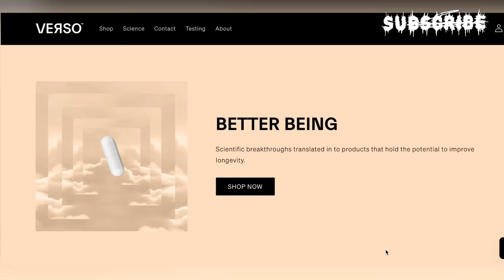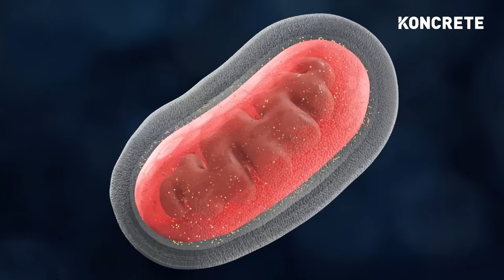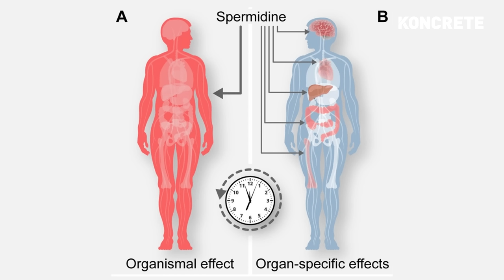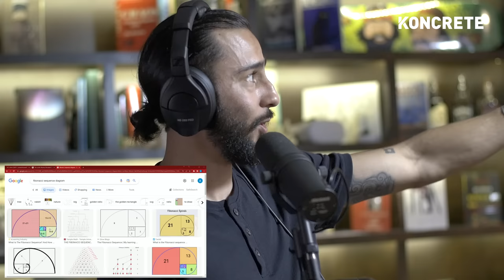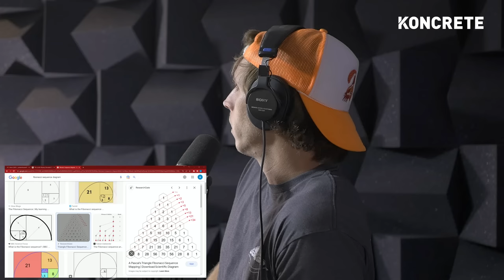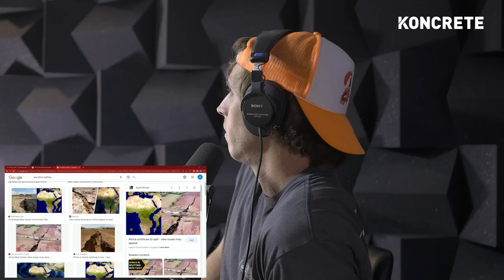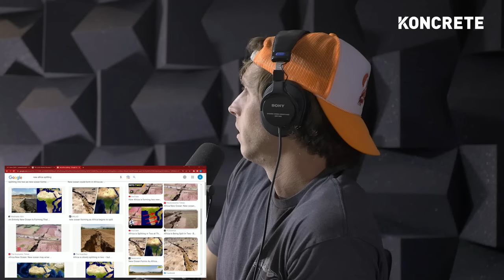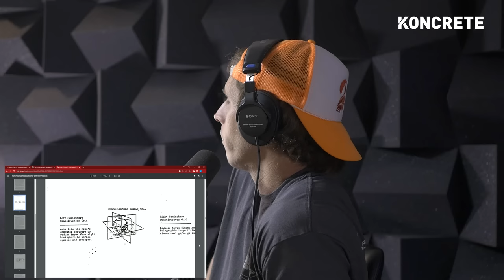Ancient Biblical Proof Satan was an Alien | Esoteric Eddie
Esoteric Eddie is an author, documentarian, & researcher on ancient religion and the occult.

to save 15% on your order.

OUTLINE
0:00 - Introduction
7:14 - Religion
11:06 - Zecharia Sitchin
13:14 - Origins of Lucifer
19:00 - Anunnaki
25:24 -  The Bible is misunderstood
34:18 - John Marco Allegro & the Dead Sea Scrolls
39:19 - Monotheism
48:40 - Demons
55:09 - Consciousness
1:06:13 - Artificial Intelligence
1:16:19 - Crystal lattice
1:28:43 The Atlantians
1:33:32 - Stoned Ape Theory & evolution of the mind
1:42:21 - What happens when we die?
1:46:23 - Quantum Physics & the subconscious mind
1:58:40 - UFO’s & Aliens
2:11:16 - CIA “Gateway Experience” technique
2:21:41 - Globalism
2:36:05 - The Reptilian brain